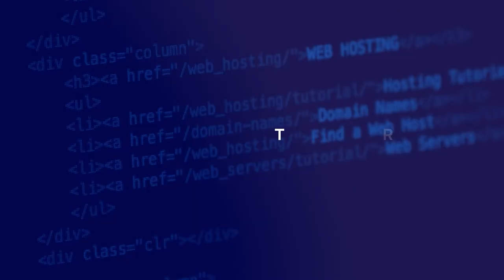How to Take a Proactive Approach to Risk Management and Zero-day Vulnerabilities with Amanda Fennell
There's an overwhelming amount of information coming at us every single day. And from a risk management and security point of view, it's become even more challenging to deal with zero-day vulnerabilities.

The key is to not be reactive; you have to take a more proactive approach to zero-day vulnerabilities.

In this episode of the Cloud Security Reinvented podcast, host Andy Ellis welcomes Amanda Fennell, the CIO and CSO at Relativity. They chat about her dual CIO-CSO role, why different priorities mean different cloud experiences, and the importance of investing in preventive solutions before it's too late.

Guest-at-a-Glance

💡 Name: Amanda Fennell

💡 What she does: She's the CIO and CSO at Relativity.

💡 Noteworthy: Amanda joined the Relativity team in 2018 as the CSO, and her responsibilities expanded to include the role of the CIO in 2021. She's responsible for championing and directing security strategy in risk management and compliance practices, as well as building and supporting Relativity's information technology. Amanda also hosts Relativity's Security Sandbox podcast, which explores and explains the unique links between non-security topics and the security realm.

Key Insights

⚡ You can learn a lot by teaching others. Amanda is currently an adjunct professor at Tulane, specializing in cybersecurity for grad school. She talks about how her teaching experience has helped her become a better person.

"Originally, I went into teaching because, as a consultant — and this is funny for you and I to have this different perspective — you would often be in a room with the C-levels and not know how to fight politely or defend your information in a polite way. You just get frustrated and be like, 'No, do it because we said so.' And I realized that I needed some finesse to it, and there's nothing that gives more finesse to a person than being grilled by 30 plus people all at once. So any student can ask you anything at any time, and you’d better be prepared, and you’d better be confident. Otherwise, they smell blood in the water."

⚡ Different priorities, different cloud experiences. Why do some companies choose not to go full cloud?

Amanda explains, "Prioritization is what's led to a different experience of the cloud for different people,] in terms of what's important to them, but the fundamental one, I feel like it's about infrastructure. They need people to be responsible, and they've realized that the cost of that on their own is just astronomical. And when you look at that trajectory, I can't deal with this anymore. The cost of security and infrastructure is just too much. Can I pay somebody else for it? Can I get a hotel room? That's my theory."

⚡ Be proactive, not reactive. One of the biggest mistakes in building a secure organization is being reactive and not proactive. Amanda explains why it's vital to change this approach.

"My answer would be from a holistic perspective — reactive. It's been painful to watch people who are still reacting to vulnerabilities and zero-days and things like that and not being proactive. I'm not sure why there’s such reticence in the industry other than, 'Okay, we don't have the budget, we don't have time.' But the reality is that if you don't invest in getting in front and preventing and identifying those threats before they become a thing, you're always going to be late, like the speed problem. It's just a speed paradox that you're never going to break."